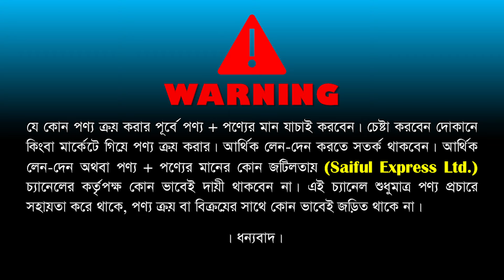গরমে ঠান্ডা! শীতে গরম বাতাস😱Luxury Ceiling Fan Price In Bangladesh/ Pak Fan Price In Bangladesh 2024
Shop Address: Best Crockeries
দোকান: ৩৭, ২য় তলা, ক্যাপিটাল সুপার মার্কেট, গ্রিন রোড, ফার্মগেট, ঢাকা-১২১৫